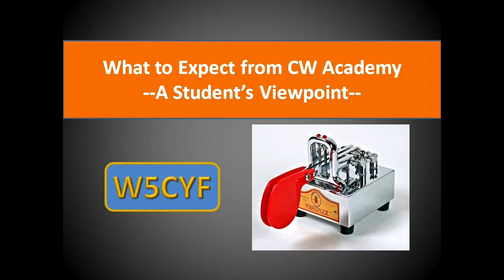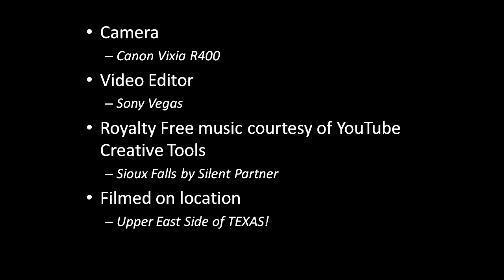CW Academy-A Student’s Experience and Review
A review of my experience completing Level 2 CW Academy.  Hopefully this gives more information concerning questions I often receive on how to learn/improve CW Skills. Note:  This is only a personal perspective of my experience from taking the course.  It is not endorsed by CWops or CW Academy.